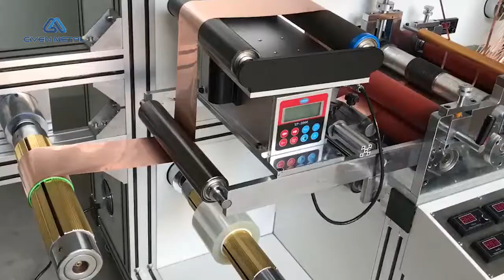Copper Foil Manufacturing-Copper Foil MADE IN CHINA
8 micron ED copper foil with double-shiny surface. used in Li-ion battery. it has the characteristics of the symmetrical structure of both sides, the metal density nearing the copper theoretical density, very low surface profile, and high elongation and tensile strength.